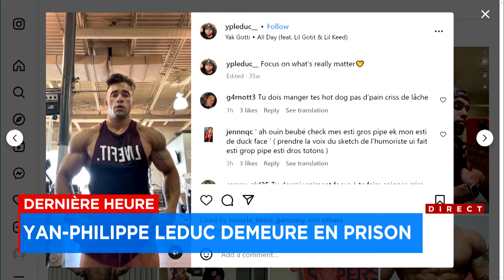Agressions présumées: l'entraîneur Yan-Philippe Leduc demeurera en prison: explications 10h